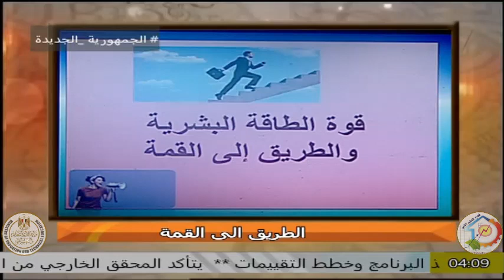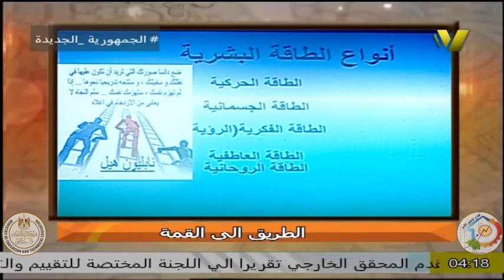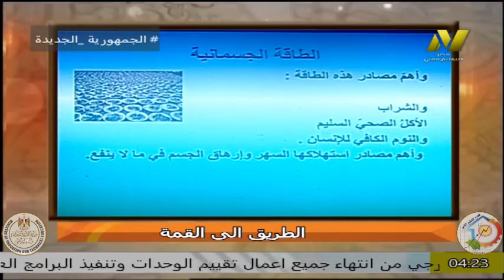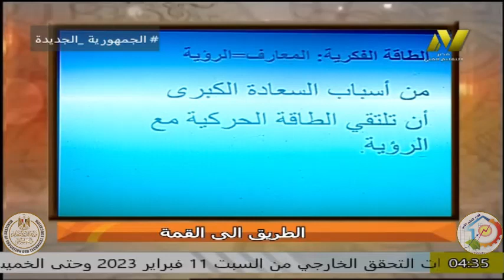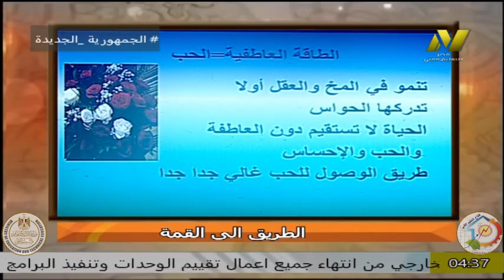لغة عربية تعليم فنى - الطريق الى القمة - ا هبة فتحى